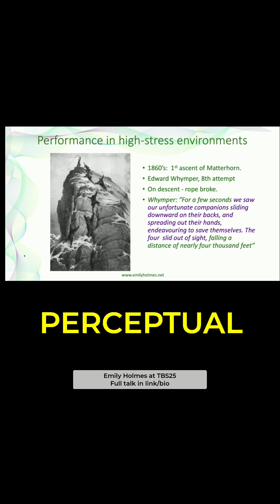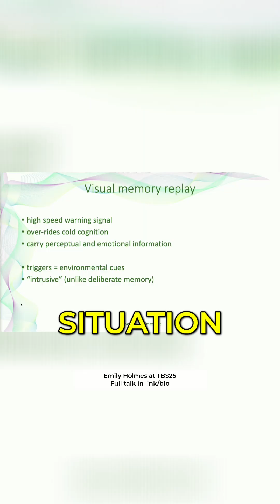Words and Images in Psychological Trauma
Why do some traumatic moments stick — returning later as sudden flashes that hijack your attention at exactly the wrong time.  In this talk from TBS Zermatt, Professor Emily Holmes explains how intrusive memories don’t emerge from “overthinking” — they come from the visual and sensory systems of the brain before your cortex even gets a chance to weigh in.

But, there is good news: there’s now a fast, evidence-based digital intervention that can weaken intrusive flashbacks — not by talking about them for weeks — but by out-competing them with visual-spatial tasks. The key idea is to target the image (not the words) by using visual-spatial tasks to disrupt memory reconsolidating — restoring focus and performance. Yes, it is Tetris and the data is excellent.